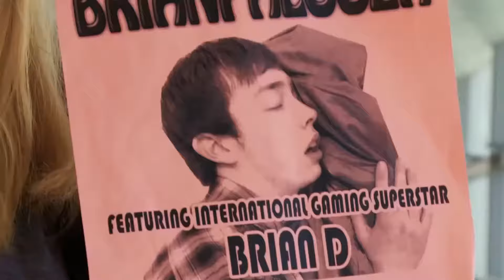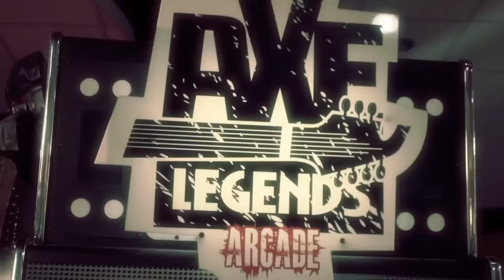vghs scenes I think about daily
just a little well-deserved appreciation for my favorite childhood web series